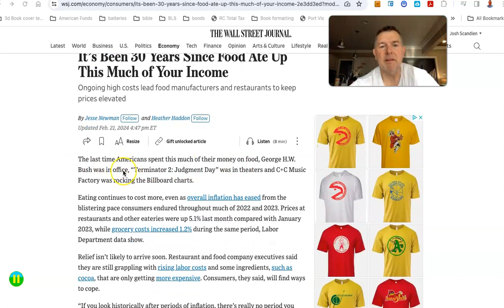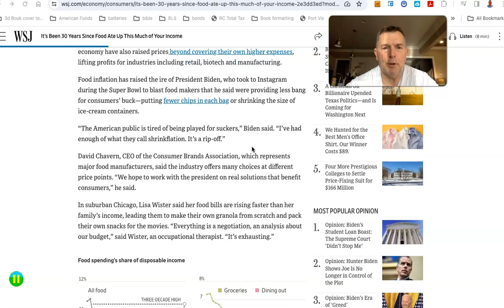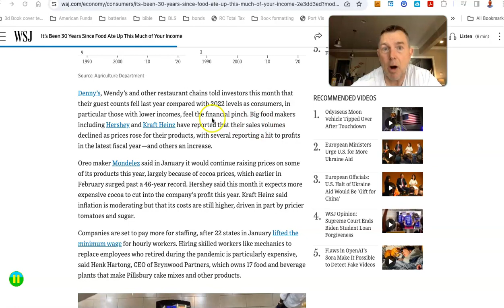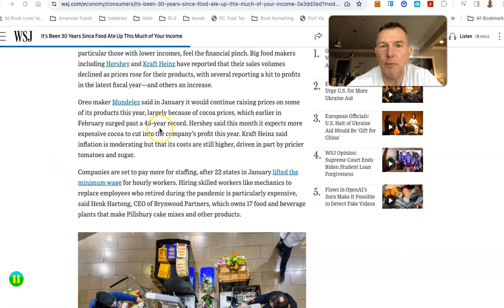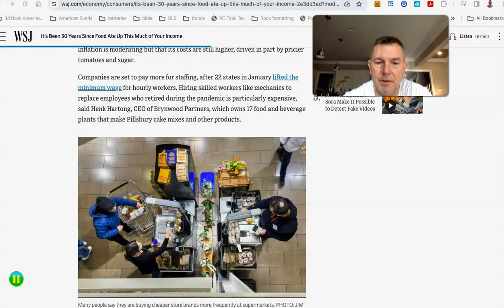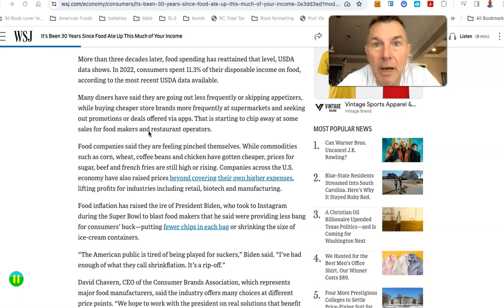It’s Been 33 Years Since Food Ate Up This Much of Your Income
You Can RETIRE on SOCIAL SECURITY: